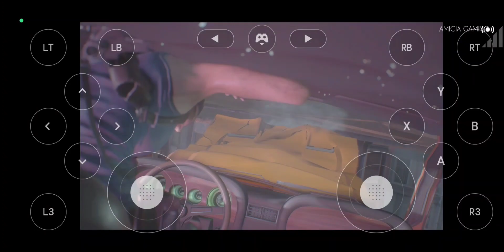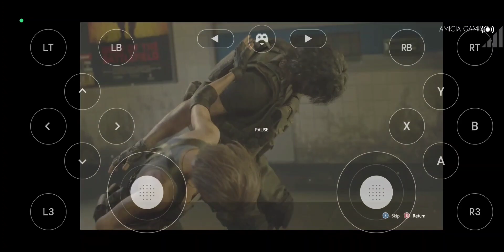RESIDENT EVIL 3 REMAKE (ANDROID) GEFORCE NOW APP GAMEPLAY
RESIDENT EVIL 3 REMAKE VIA GEFORCE NOW CLOUD GAMING APP